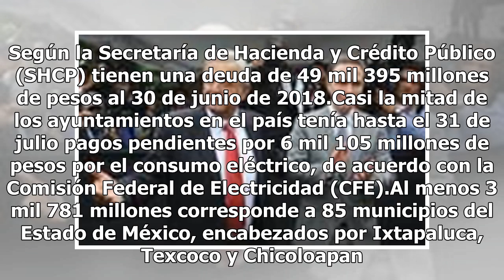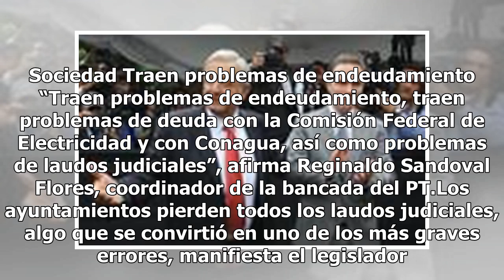En quiebra la mitad de los municipios; no tienen lana para pagar deudas: Diputados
La Comisión de Presupuesto y Cuenta Pública de la Cámara de Diputados prepara una estrategia financiera para rescatar a través del presupuesto de 2019 a mil 228 alcaldías del país, ya que se les acabó el dinero para pagar la nómina, la luz eléctrica, el agua, así como los laudos judiciales y laboral...